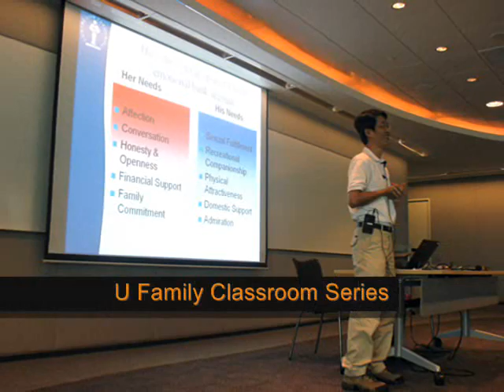U Family - Bringing Families Closer Together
U Family is a community for families. Our mission is
to be an advocate of family-centric Initiatives, building up strong pro-family culture.

Recognising that families form the first line of support in times of crisis, we focus on strengthening family bonds and enabling families to be resilient to face the challenges of the global downturn through our programs.